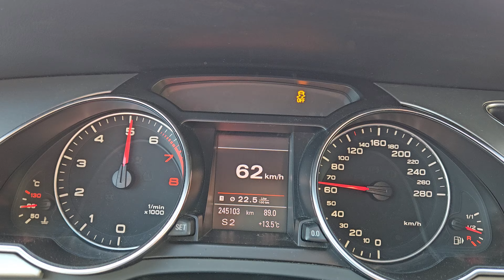Audi A5 B8 2.0 TFSI acceleration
Just randomly pulling Audi A5 2.0 TFSi, 211 hp, S tronik quattro. It was highly joyful to drive this beautiful machinery.